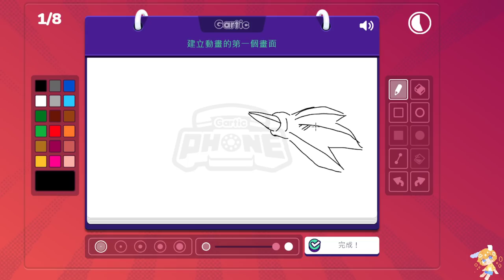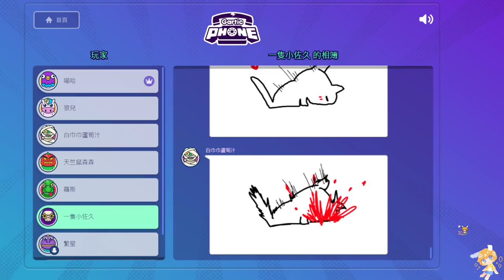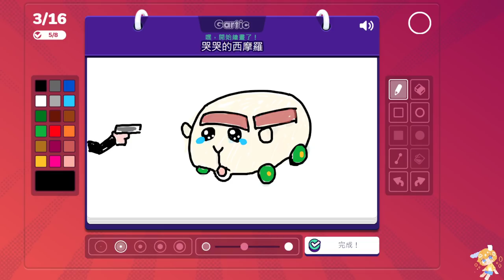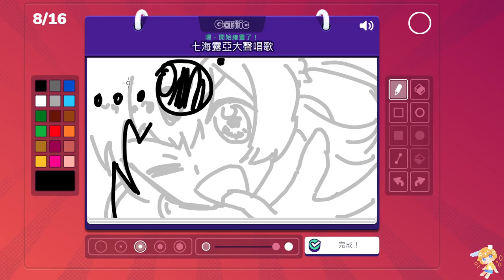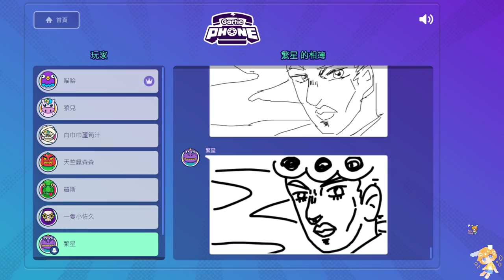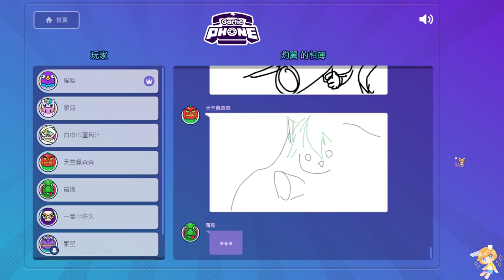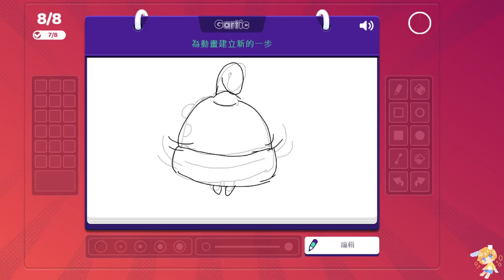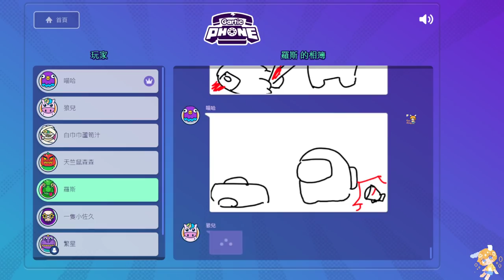【繁星】週日電話傳情 Gartic Phone 2021 8 1